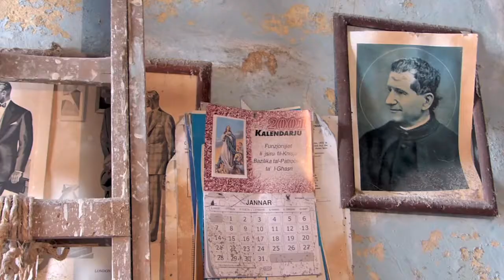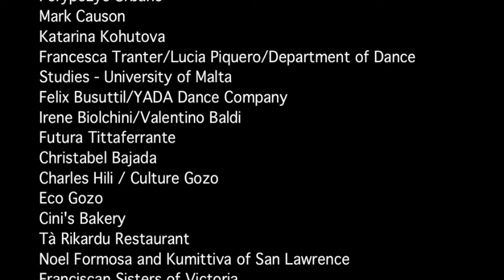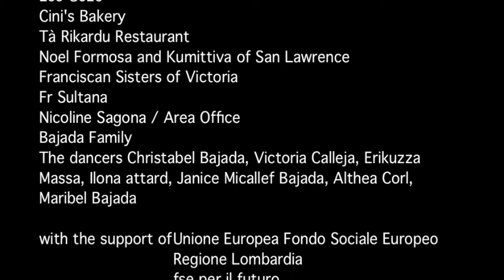HandsPrayer TalesOnHands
Gozo terra di mani sapienti, mestieri che hanno una storia di gesti. Cosa resta di questo, se si smette di imparare, da mano a mano? Terra di mani che sanno ancora pregare.

RADICI è un progetto che osserva come il territorio influenza il corpo. Abbiamo osservato ed esplorato le due sorelle, Malta e Gozo, attraverso quattro lenti:
struttura del territorio e struttura dei corpi
cibo e case/spazio pubblico e privato/archeologia urbana
mani e lavori manuali
piedi e sentieri.

concept Paola Ponti (Compagnia Iris) e Tedioli Stefano
filming Tedioli Stefano
dancer and editing Paola Ponti
sound is recorded with our phones along our journey
music Professor Kliq, “Movements EP”